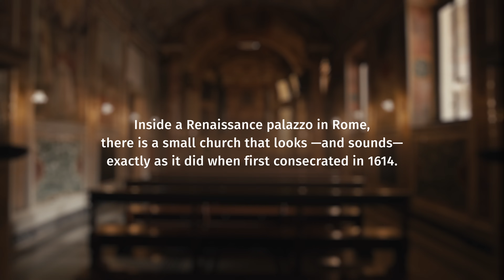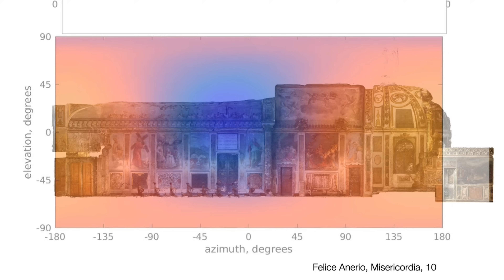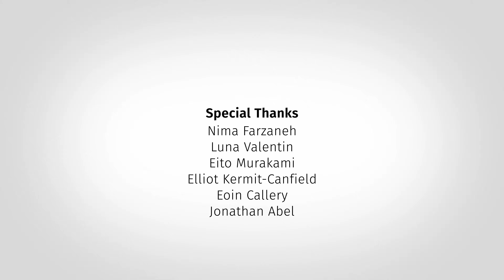Sonically Sacred Sites | Jonathan Berger, Stanford University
Imagine hearing a funeral chant inside an ancient Egyptian tomb—every note hanging in the air just as it might have thousands of years ago—without ever leaving California.

At Stanford University’s Center for Computer Research in Music and Acoustics (CCRMA), composer and professor Jonathan Berger is doing just that. His team is using cutting-edge technology to recreate the acoustic properties of sacred sites from around the world, like mosques, cathedrals, caves, and temples, and studying the effects these soundscapes have on human perception.

The initiative is titled Sound, Space, and Sensing the Unfathomable. Its goal is to investigate how the architecture and acoustics of sacred spaces evoke feelings of awe, reverence, and transcendence—and to do so with the rigor of scientific inquiry.